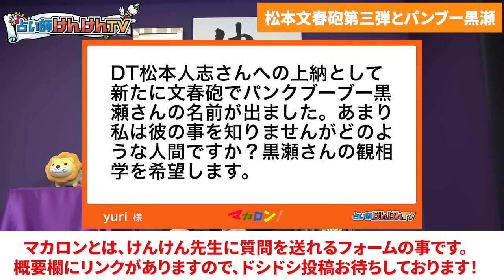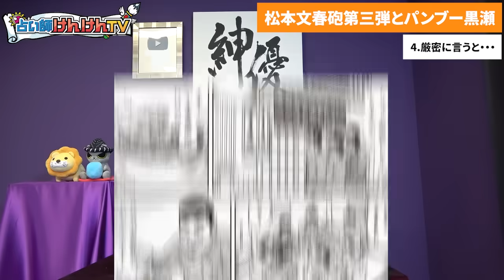九州やらかしの続報がこの先最もヤバくなる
00:00 はじめに
03:18 文春砲第三弾
10:52 黒瀬さんはどんな人？
12:40 黒瀬さんを観相学で観る
15:54 厳密に言うと・・・